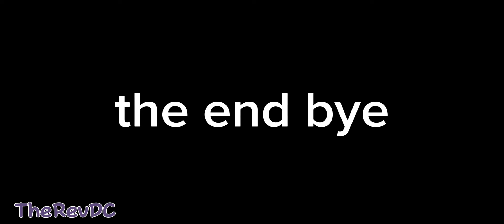that time deadpool was in an anime pt. 2: the second one the sequel